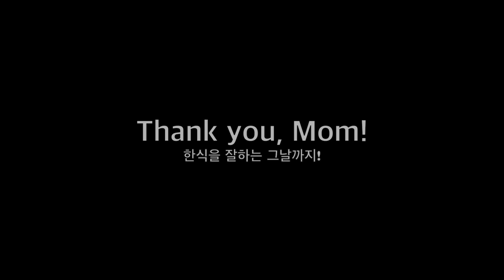[Mum's recipe] Simple Korean food recipe - Kimchi Mackerel with rice, 엄마밥 집밥 레시피 - 고등어김치찜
Sony camera + iMovie editing /
I learnt my mum's simple fish cooking way for this video. Hope you enjoy it.
Recommend to serving with rice, steamed cabbage. It might be little salty so you need some rice or veggies.